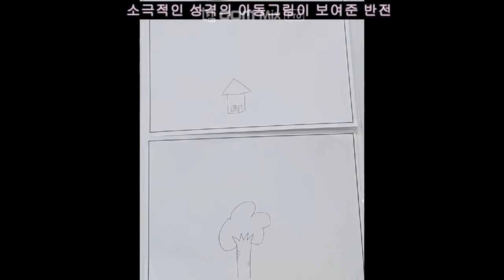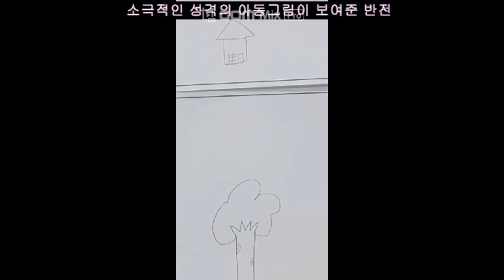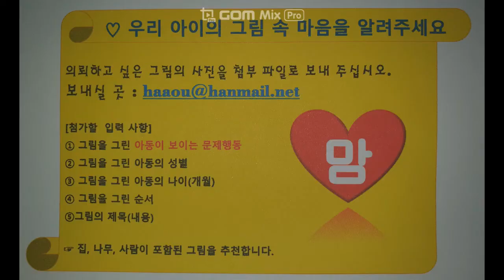소극적인 성격의 아동 그림이 보여준 반전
그림을 해석하다 보면 상반된 내용이 표현된 그림을 만날 때가 있습니다. 그럴 때 어떤 내용을 선택하게 될까요? 여기 사례를 하나 소개합니다.